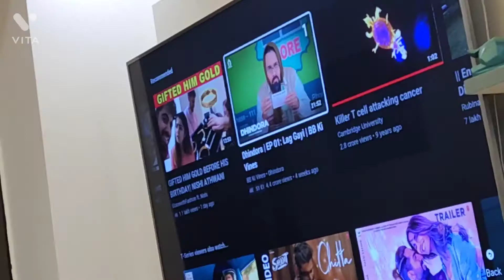Sourav Joshi ki fan meri family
Mummy loves Sourav Joshi's and Gaurav Taneja's Vlogs